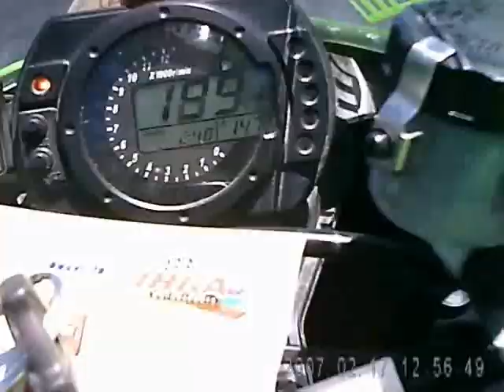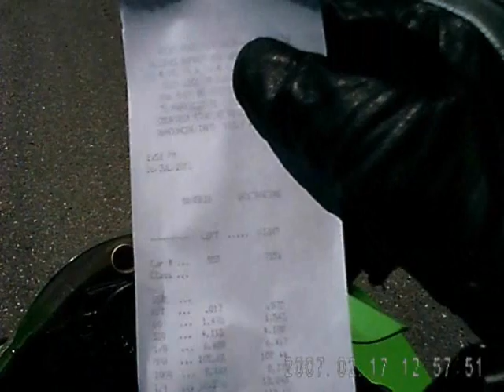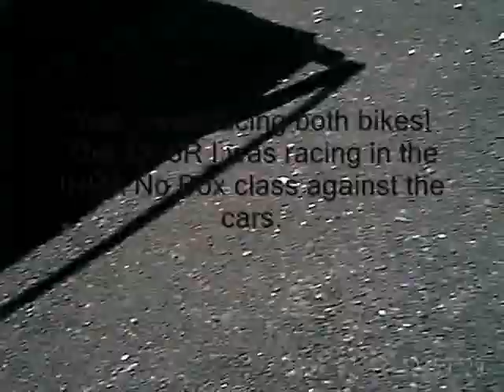July 16, 2011 Rocky Mountain Raceway "Alcohol Armageddon" Motorcycle/Snowmobile time trial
2005 Kawasaki ZX-10R